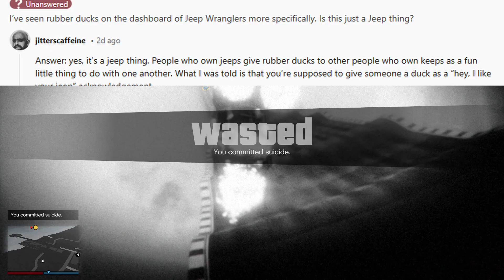Why do people put rubber ducks on Jeeps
Have you ever walked past a Jeep and noticed that it had a rubber duck on it? What's with the rubber ducks? Watch this video to find out!